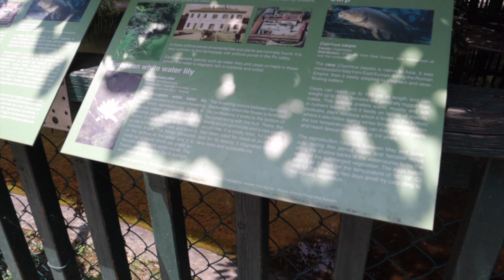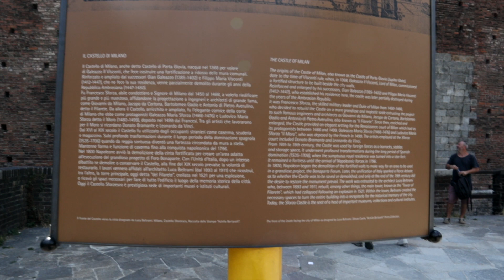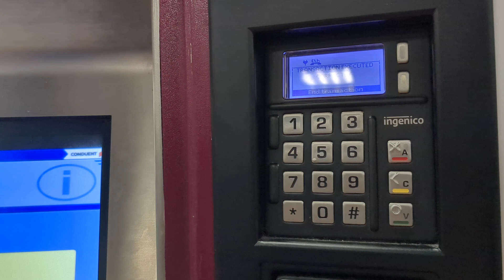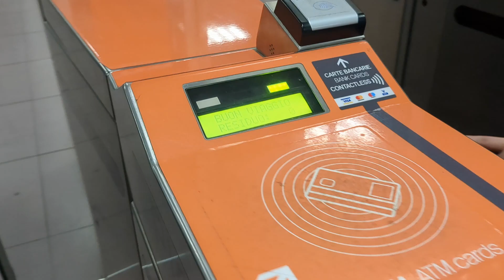italy vlog: a day in milan on my birthday, the civic aquarium of milan, exploring the city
Hey my fellow ALIENS! 👽

Here is another  trip vlog for the month of JULY! Which is also my birth month. :D
Finally out of Germany and travel to another country for this year!
This is part one of our adventures in Italy. And in this video I'm celebrating my birthday in milan. (July 16th)

ANYWAY!! Hope you enjoy this video! :D

Free Music for Videos 👉 Music by Alex & The Moondaze - Walk Each Other Home